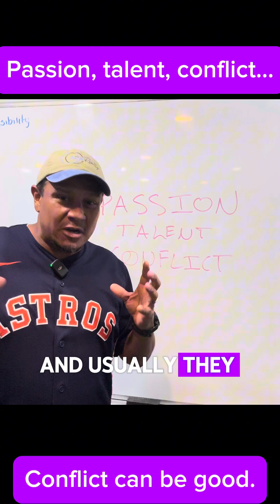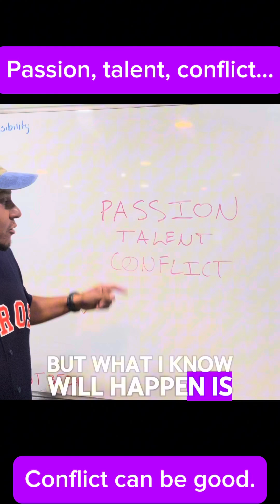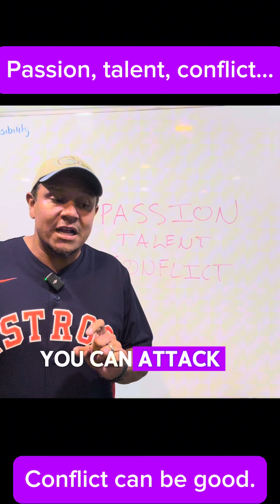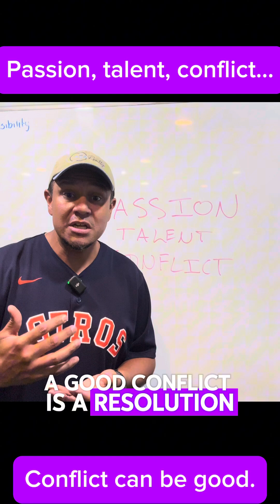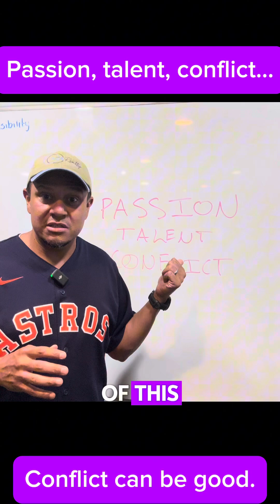Conflict in business is a good thing!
Conflict is a good thing!! Passion, Conflict…. Gotta love them both.
If you are a passionate person and talented person… conflict is a part of your life. If you’re not talented or passionate, you don’t have to worry about watching this video. Leaders should definitely watch this video!

Real Estate Broker and Coach
🏡 First Time Home Buyer & New Home Specialist & Investment Expert